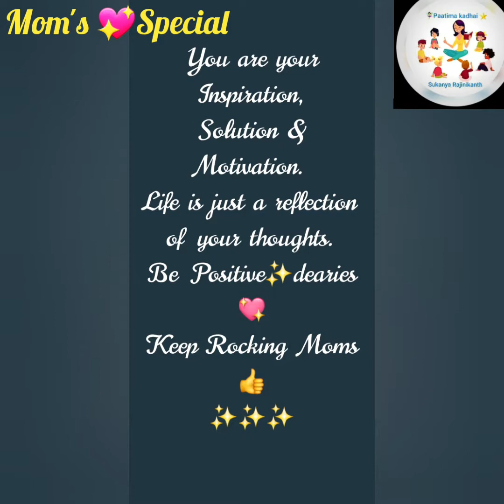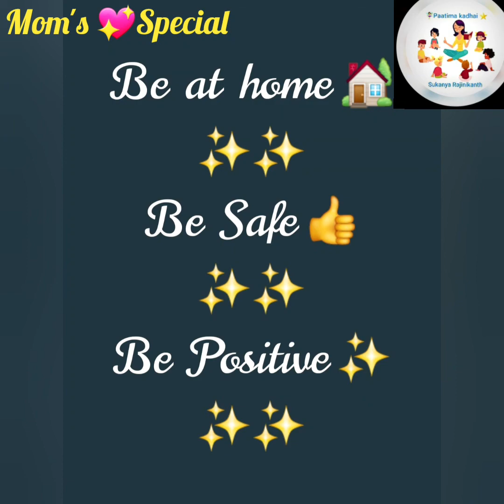ThirupavaiKolangal | திருப்பாவை கோலங்கள் | holidayideas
ThirupavaiKolangal#Paatima kadhai#

*S,It's time to make use of this lockdown effectively 💖 *Be. Creative ✨Stay Positive*✨

U can watch our previous activities from the following links